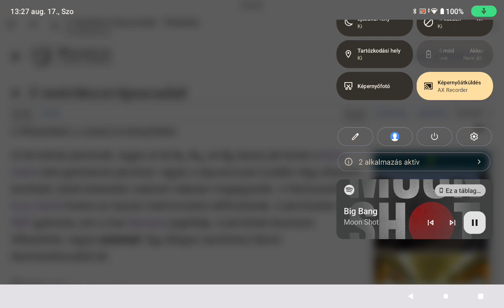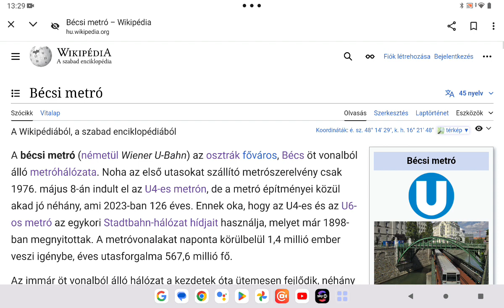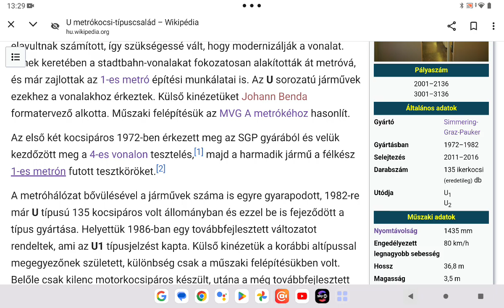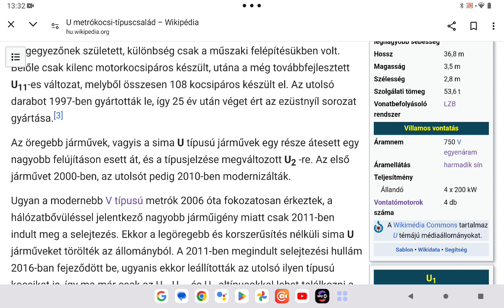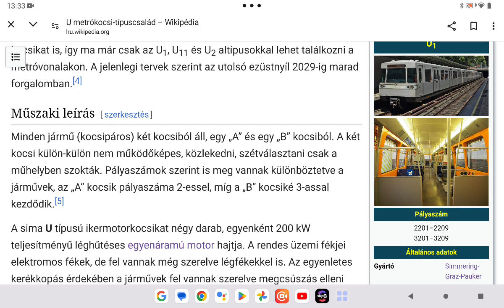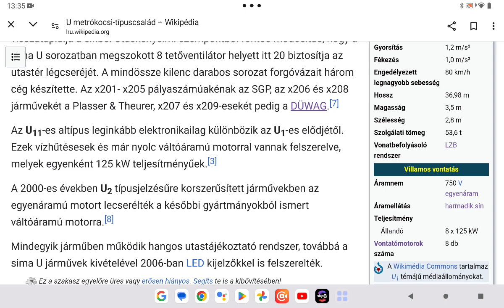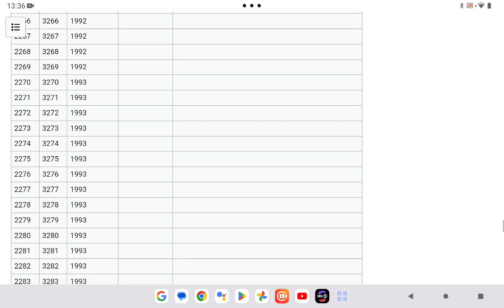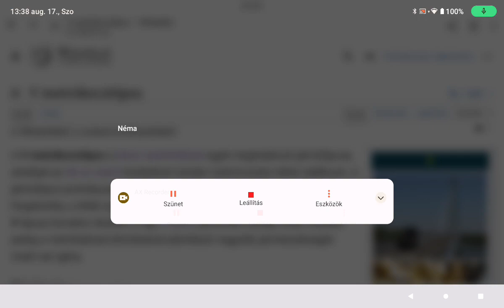Bécs közösségi közlekedése 9. rész